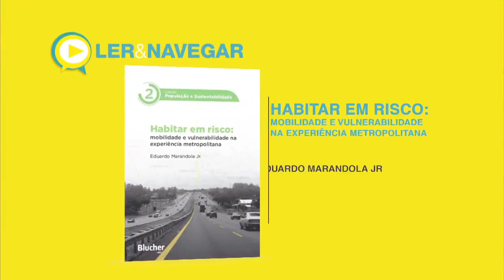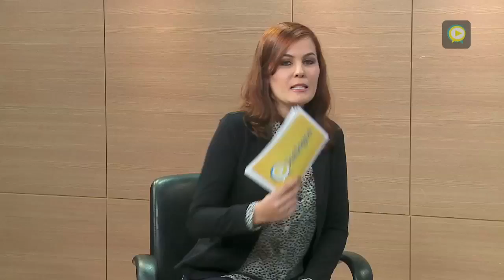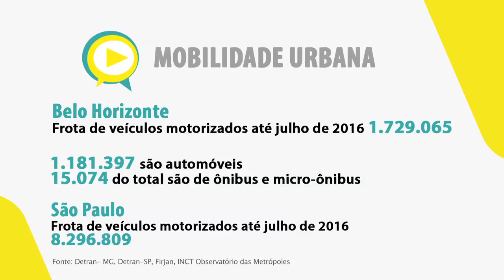Programa Diálogos 07 - Mobilidade Urbana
No TV Crea-Minas Diálogos desta semana a discussão será sobre mobilidade urbana. Quem vai detalhar mais sobre o assunto será o coordenador regional Minas da Associação Nacional de Transporte Público (ANTP), Ricardo Mendanha.